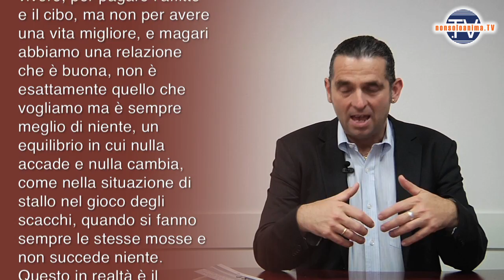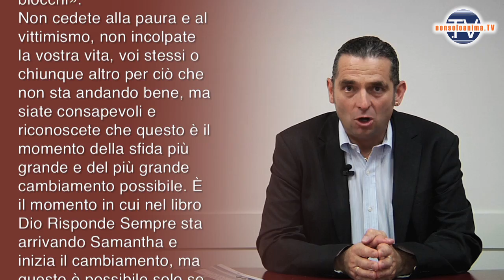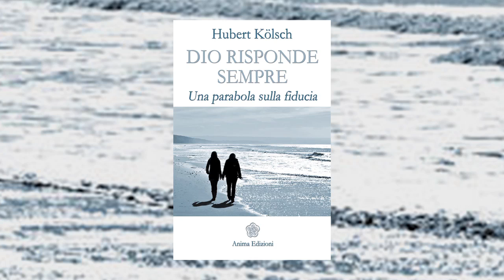4. Il momento del cambiamento - Hubert Kölsch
- Hubert Kölsch, autore di "Dio risponde sempre" (Anima Edizioni) ci accompagna per 12 video alla scoperta del significato della fiducia e di come scoprire il “linguaggio di Dio” - Quarta puntata.

Per trovare tutti i video di Hubert, vista la sua pagina su nonsoloanima.tv a questo link:

Le entità angeliche e Dio si aspettano, prima di poterci dare quello che desideriamo o migliorare la nostra vita, che cambiamo il nostro modo di pensare e sciogliamo i nostri blocchi.

La prima regola per migliorare la nostra vita è guardare in faccia le nostre paure e risolvere i nostri blocchi. Se non lo facciamo, nessuno, né Dio né gli angeli, potrà aiutarci.

La buona notizia è che quando vedete una situazione di stallo e siete insoddisfatti, questo è il momento perfetto per sedersi e dire a se stessi: «Adesso devo cambiare qualcosa rispetto ai miei blocchi».

Non cedete alla paura e al vittimismo, non incolpate la vostra vita, voi stessi o chiunque altro per ciò che non sta andando bene, ma siate consapevoli e riconoscete che questo è il momento della sfida più grande e del più grande cambiamento possibile.

Aprite la vostra mente e il vostro cuore al cambiamento, e accettate che il momento di stallo diventi il momento del cambiamento.

I commenti che non rispettano la Netiquette potrebbero essere rimossi.